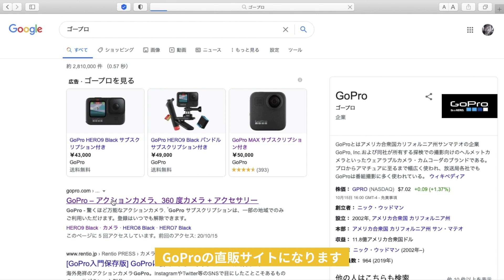GoPro HERO9 BLACKは直販サイトで購入が安い 開封 20201016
ゴープロが欲しくなって、少しでも安いところと探していました。
直販サイトが一番安かった。